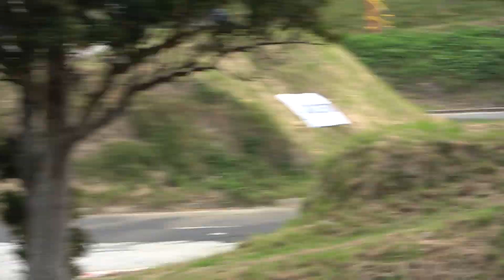2022 全日本ジムカーナ選手権 第7戦 オールジャパン JG1クラス 第1ヒート in スピードパーク恋の浦(^^♪